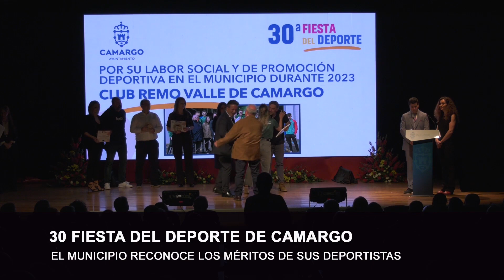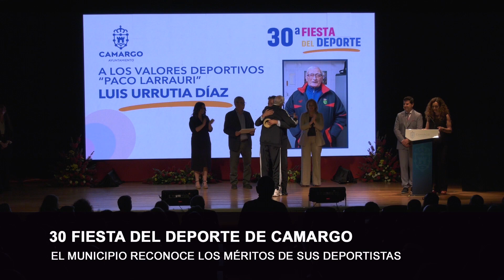El Ayuntamiento de Camargo reconoce los méritos de los deportistas del municipio